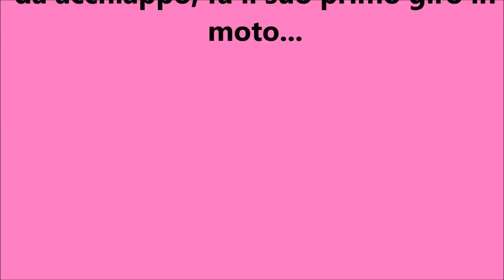Lady Liberty in moto ; West Highland White Terrier Westie on Bmw R1200GS motorcycle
Test per verificare l'attitudine ad andare a spasso in moto della mia bella West Highland White Terrier.